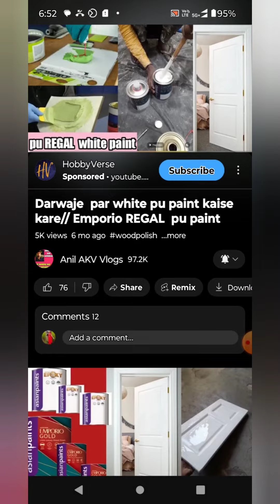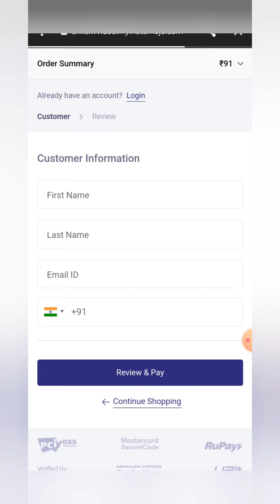Veneer polish / Natural -Brown polish kaise kare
How to paint MDF jali ll pu paint kaise kare